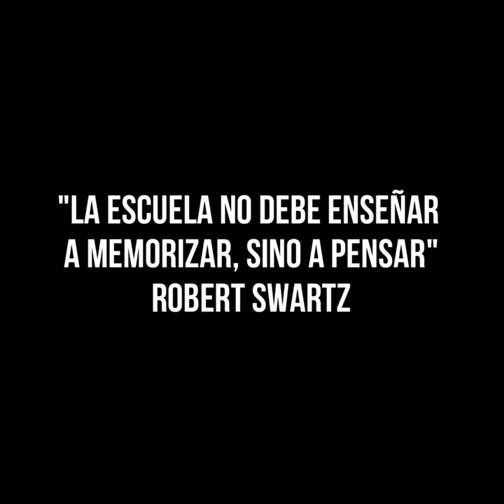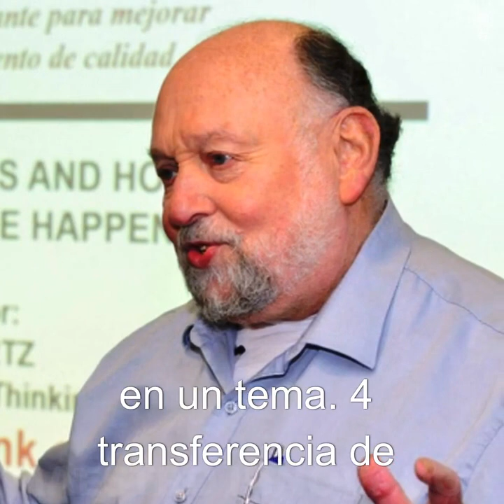El pensamiento crítico de Robert Swartz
"La escuela no debe enseñar a memorizar, sino a pensar" Robert Swartz